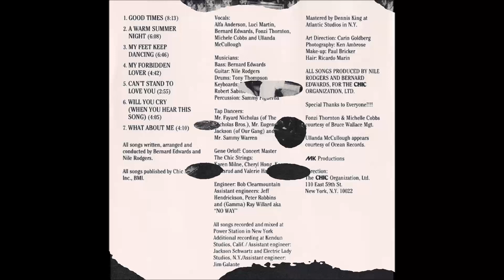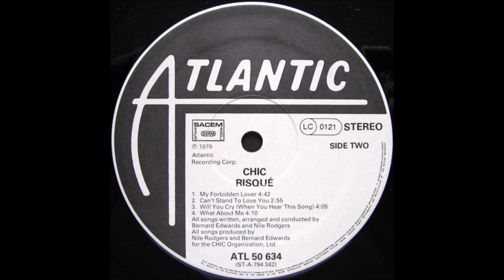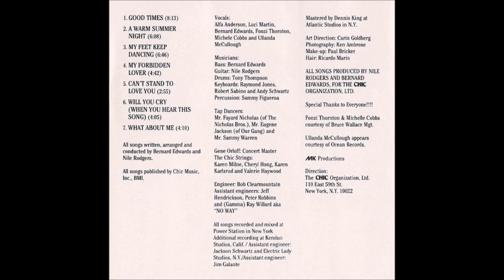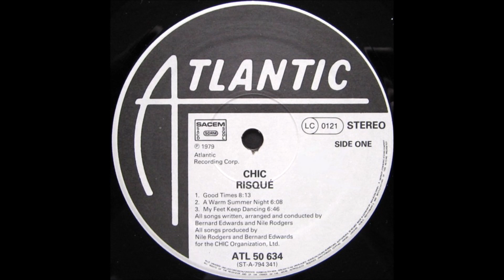Chic - Good Times (1979) [HQ]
* Chic é uma banda americana formada em 1972 pelo guitarrista Nile Rodgers e pelo baixista Bernard Edwards (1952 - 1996). Atualmente chamada "Nile Rodgers & Chic".
* Essa música é do álbum "Risqué", o terceiro álbum do grupo, lançado em 30 de julho de 1979.

♫♫♫ Good Times ♫♫♫

Good times
These are the good times
Leave your cares behind

Good times
Our new state of mind

The time is right for makin' friends
Let's get together, how 'bout a quarter to ten
Come tomorrow, let's all do it again

Boys will be boys, better let them have their toys
Girls will be girls, cute pony tails and curls
Must put an end to this stress and strife
I think I want to live the sporting life

A rumor has it that it's getting late
Time marches on, just can't wait
The clock keeps turning, why hesitate?
You silly fool, you can't change your fate

Let's cug the rug, a little jive and jitterbug
We want the best, we won't settle for less
Don't be a drag, participate
Clams on the half shell and roller-skates, roller-skates

Good times